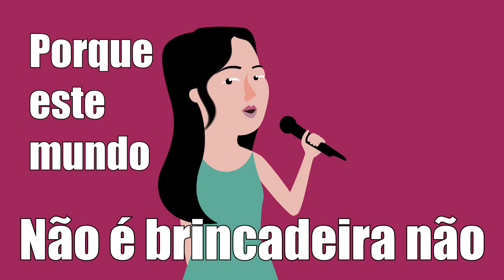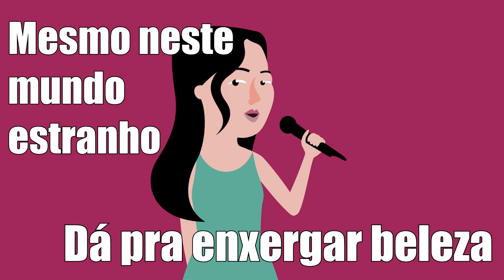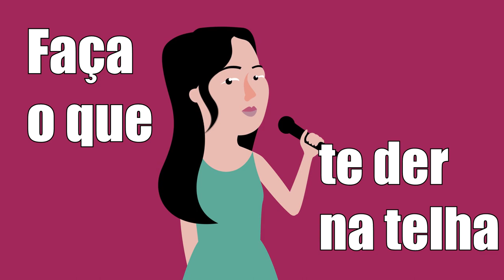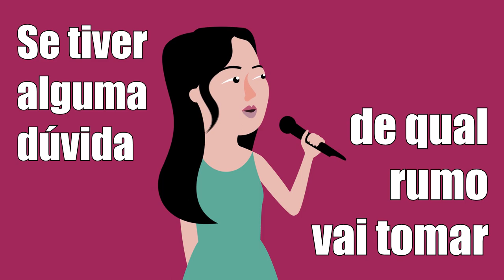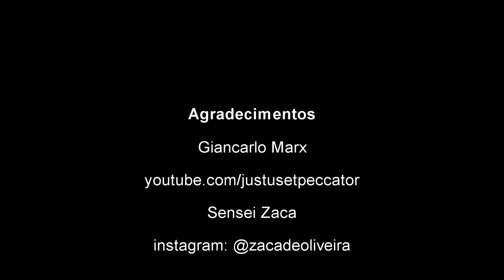Filha feat. Giancarlo Marx - Original (Careless Home Studio)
Dia 12/8/2020 a filha de Carina e Wilson fez 1 ano.

Tinha que ser algo especial nesta semana, então, chamamos o nosso amigo Gian para tocar um solo e fazer uma ilustra bem divertida neste som autoral chamado "Filha".

Fazer uma música para alguém não é só retratar a pessoa na letra.
Neste caso, a letra reúne algumas coisas que gostaríamos de ensinar à ela.

Além de ser nosso amigo, chamamos também o Gian porque ele tem um canal com músicas e mensagens super legais.

Já que é para divulgar trabalhos que gostamos, sigam também o Sensei Zaca que tem composições lindas. Como já disseram sobre seu disco: "É como ouvir um livro de cordel".
Desde um treino de Aikido há alguns meses que o Wil queria usar uma frase dele: "Não force o corpo. Leve pela mão. Não puxe pela orelha".
E na letra para a Aisha, ele finalmente conseguiu. Com o devido crédito, é claro!